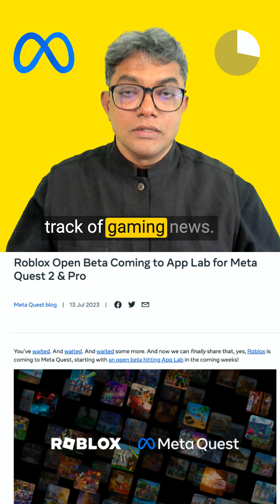Meta Quest VR to get Roblox; Meta introduces Avatar-Calling with Video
Welcome to Connected Church News!

This part of a weekly news video specially packaged for leaders of Nonprofits, Churches, Ministries, and Faith-based Social Ventures.

Here is the full list of the Top 5 News for Week 3, Jul 2023
News 1: YouTube launches Video Titles Suggestions feature based on Transcript
News 2: Meta Quest VR to get Roblox; Meta introduces Avatar-Calling with Video
News 3: Google says Android Play Store will get Blockchain-based Games & NFTs
News 4: Threads App from Instagram Gets 100 Million Users in Less than 5 days
News 5: [AI News] Elon Musk Announces xAI Team; Google's New NotebookLM AI app